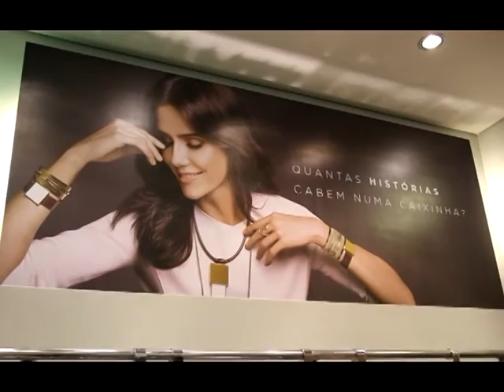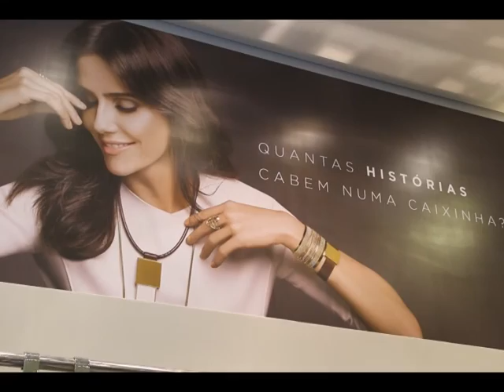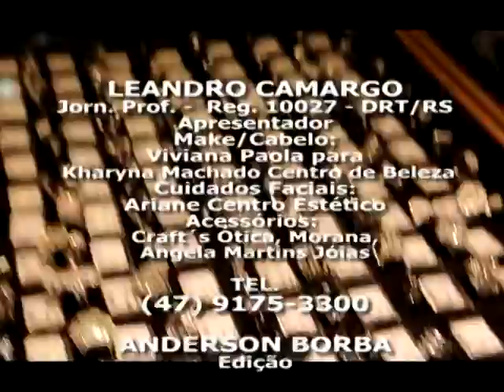Aplauzzo - 26-08-2015 - Em Morana, Manu Falabretti, Irmãos Feitosa, Jeandreia Treml, Maia Tiemann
Aplauzzo 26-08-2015 - Terroir Gastronomia & Eventos, de Simone Elisa Baumer Stassun, que ainda conta com um maravilhoso bistrot, apresenta Aplauzzo com Leandro Camargo, sendo que o programa também é incentivado por Ariane Centro Estético – by Ariane Giesel e Miriam Heise, enfatizando imperdíveis atrações para Joinville e região. O programa de hoje mostra Leandro Camargo, que foi produzido por Viviana Paola, do staff de Kharyna Machado Centro de Beleza, para entrevistar as celebridades que compareceram ao coquetel promovido por Thaise Rocha Vieira em sua Morana Joinville, showroom do Shopping Müeller, assim lançando a coleção verão 2016 de maravilhosos acessórios. O coquetel esteve badaladíssimo e, além de Leandro Camargo, também atuou como apresentadora convidada, a diamond Viviane Feijó. Na ocasião, conversamos com Emanoely Falabretti, Irmãos Feitosa, Jeandreia Treml e Maia Tiemann. As imagens são do artista visual Anderson Alberton. Aplauzzo com Leandro Camargo tem seu programa inédito toda 4a feira, 20h, canais 20 TV da Cidade Joinville Net e 10 Viamax, em tempo real pelo site tvdacidade.com.br, mais reprises de acordo com a grade de programação da emissora: segunda-feira às 16h30min, terça-feira às 16h30min, quarta-feira às 16h e inédito às 20h, quinta-feira às 9h e às 16h, sexta-feira às 16h e às 20h, sábado às 9h, às 14h30min e às 20h30min, domingo às 02h15min, às 7h30min e às 14h. A abrangência compreende Joinville, São Francisco do Sul, Garuva, Guaramirim, Pirabeiraba e parte de Jaraguá do Sul. O programa também pode ser visualizado nas redes sociais em que Leandro Camargo está presente: Facebook - Leandro Camargo ou Leandro de Camargo Lara Cruz; leandrocamargojornalista.blogspot.com; Fan Page no Facebook - Aplauzzo com Leandro Camargo; Canal do Youtube - Leandro Camargo Aplauzzo e Instagram - @aplauzzocomleandrocamargo